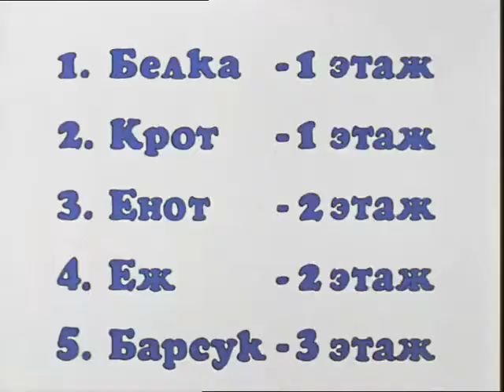Ну, Погоди! 14 Серия [Озвучка От Михаила]